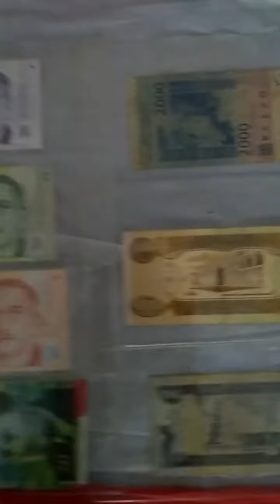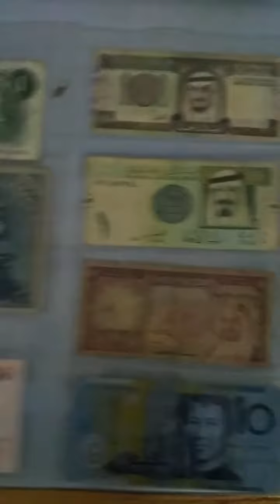Antique items exhibition @ Atmiya College Rajkot | Coins & Currency Collection | Antique Vessels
In this video you will see a glimpse of our coins and currency exhibition.

-US $ collection of series having all twelve letters representing different printing press of the country that is A to L
-currency collection of jugoslavia